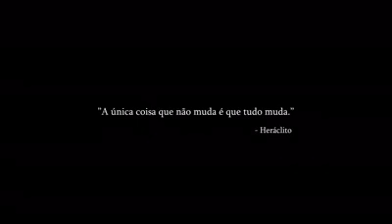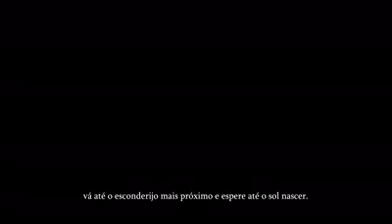DYING LIGHT 2 : trailer oficial incrível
Melhor game de zumbis estar por vim aí recém anunciado na e3 2018